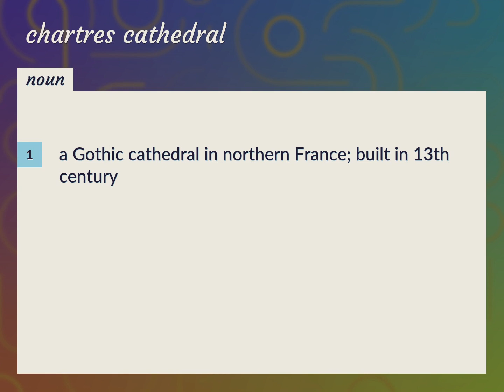Chartres cathedral | meaning of Chartres cathedral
What is CHARTRES CATHEDRAL meaning?